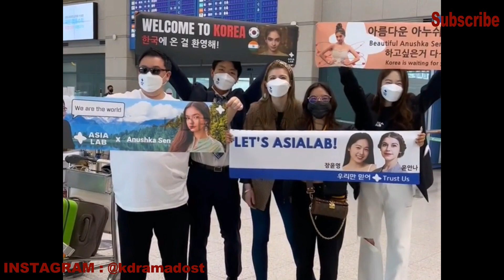Anushka Sen in kdramas 😍 Anushka in kdramas With Hallyu star Lee Min Ho😱 Anushka's acting in kdramas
Anushka Sen in kdramas😍 | Anushka Sen in kdramas With Hallyu star Lee Min Ho 😱 | Anushka's acting in kdramas |

keep supporting 💟